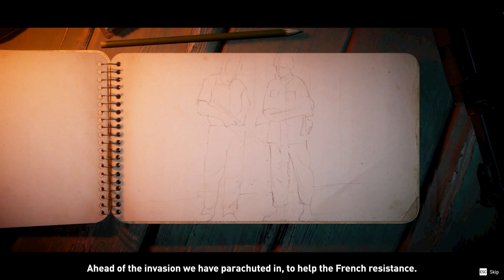Classified France 44 Walkthrough Part 1 No Commentary 4K 60FPS PC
MY  System :)
GPU: NVIDIA GeForce RTX 2070 SUPER
CPU: Intel(R) Core(TM) i7-8700K CPU @ 3.70GHz
Memory: 32 GB RAM (31.94 GB RAM usable)
SSD:) Samsung Evo 970 M.2 NvMe(500GB
HDD: Firecuda 2tb
PSU:Corsair  Rmx Series 750 W80+Gold
Main Montor: Asus XG32VQR (144Hz)
Resolution :2K
Second Monitor: ALBA (60Hz)
Resolution :1920x1080
Joypad:Controller Xbox Series X Elite 2